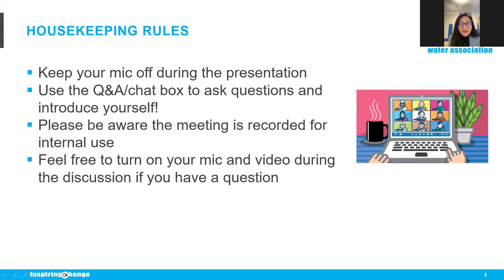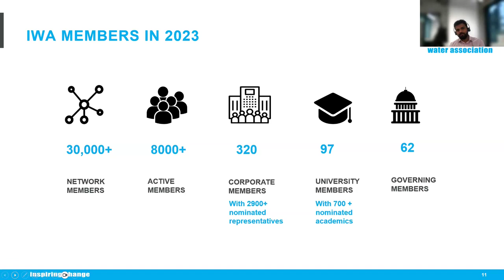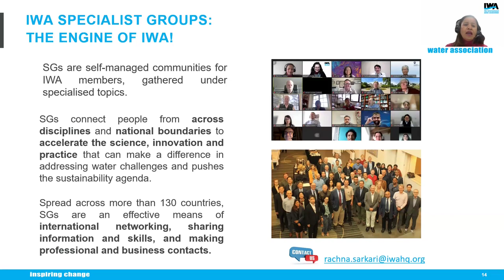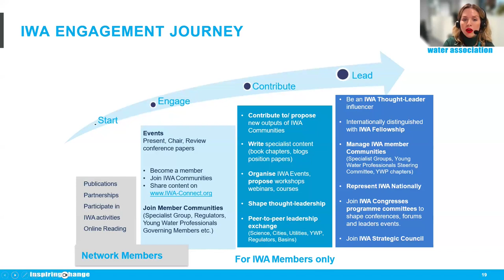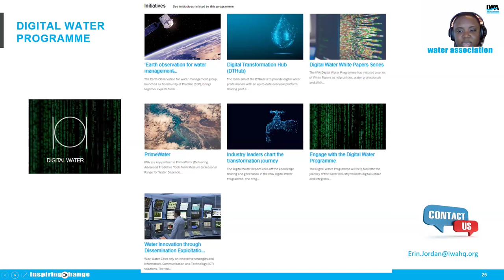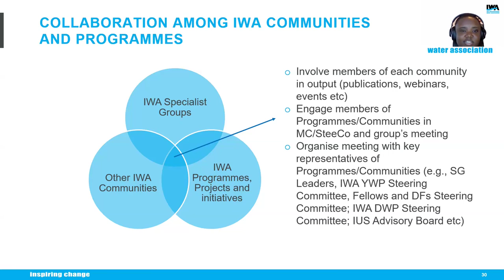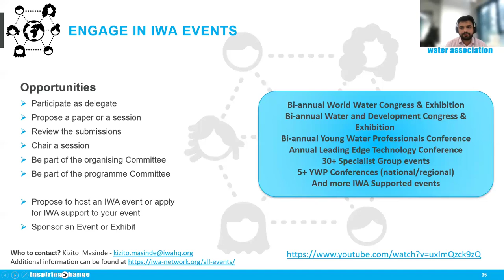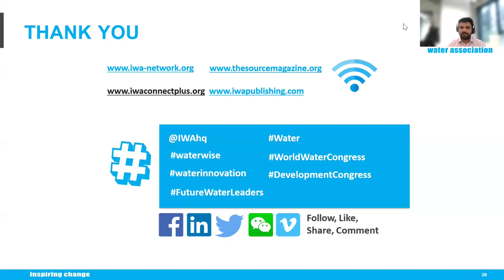IWA Induction Meeting - South East Asia (SEA)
Date meeting: 31 January 2024
Location: Zoom

The scope of this meeting was to introduce IWA to the new members from SEA who joined our association in recent months.